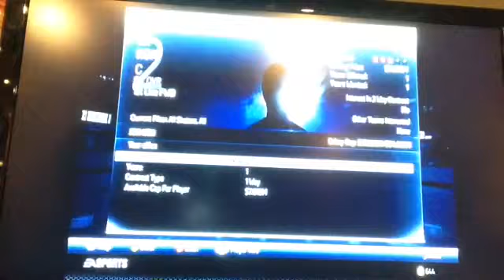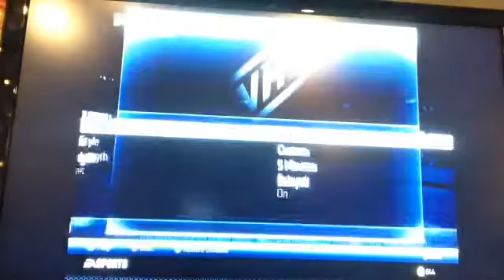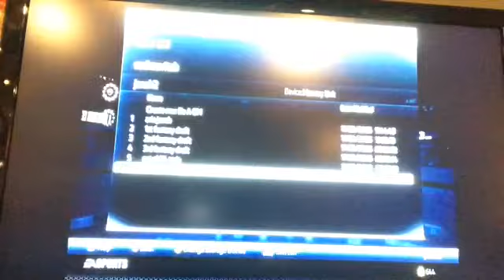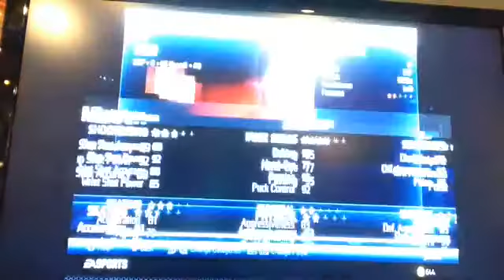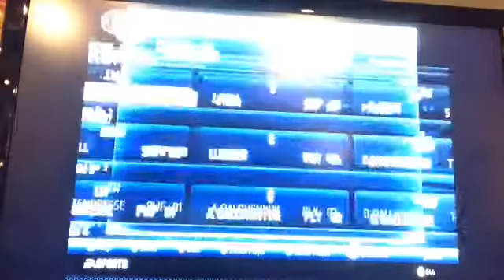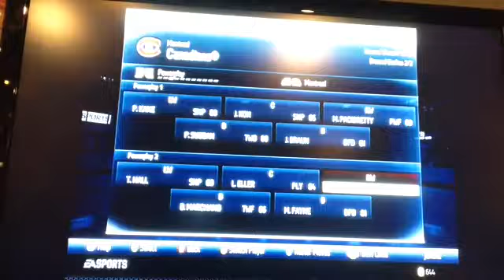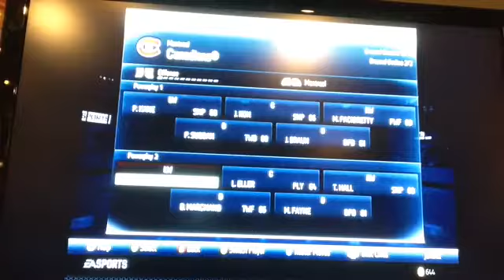Canadiens gm mode .4- amazing team!!